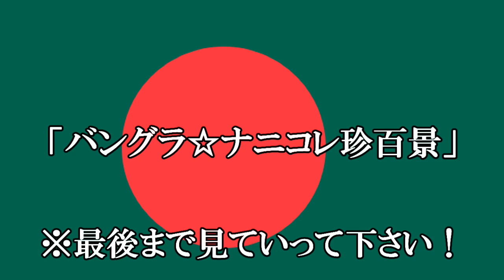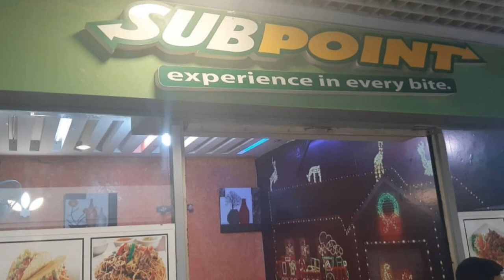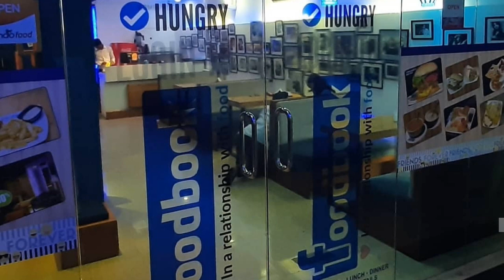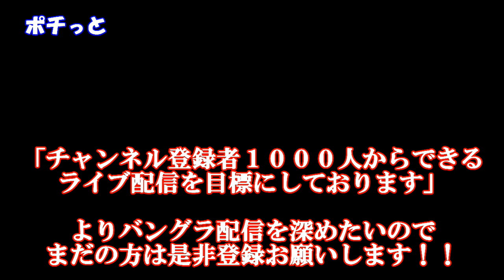バングラデシュ、街中おもしろ集【クセが強い】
バングラデシュのおもしろ名場面集を写真と共に振り返ります！

アジアの日本人プロサッカー選手として。バングラデシュ在住の身として。
少しでもこのチャンネルのことを知って頂ければ光栄です。